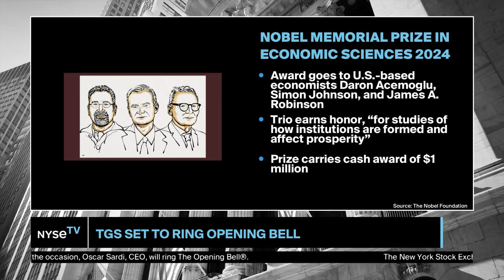Simon Johnson, 2024 Nobel Prize, Economic Sciences winner LIVE on NYSE TV